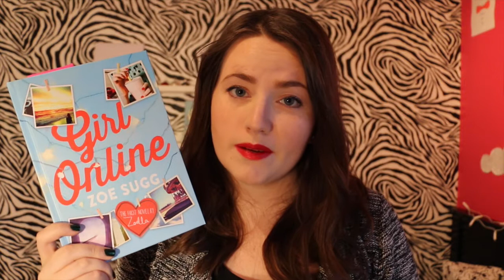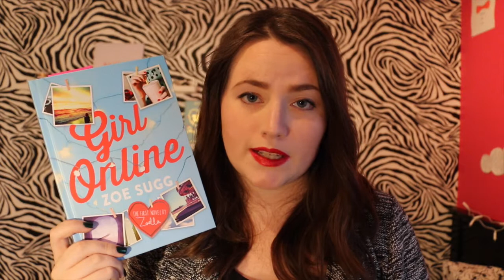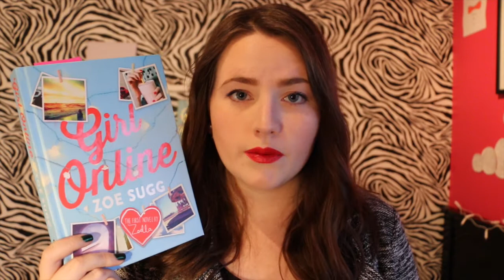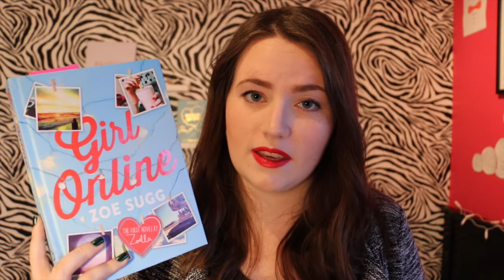Book Review: Girl Online | SaraReadsBooks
Hello! Here's my review of Zoe Sugg's debut novel, Girl Online. I hope you have a great day!